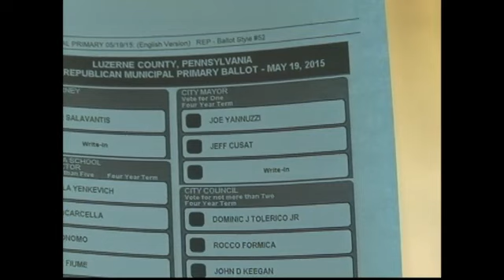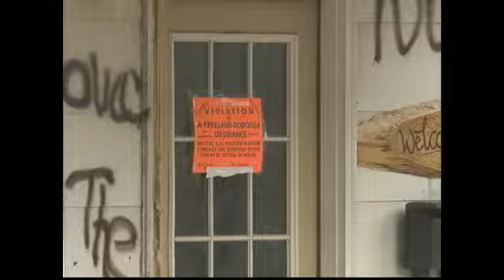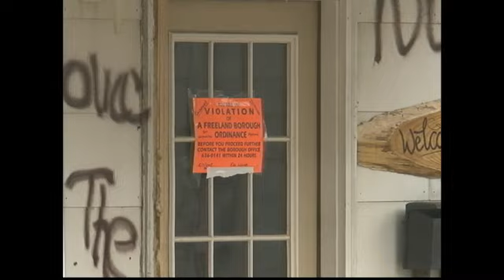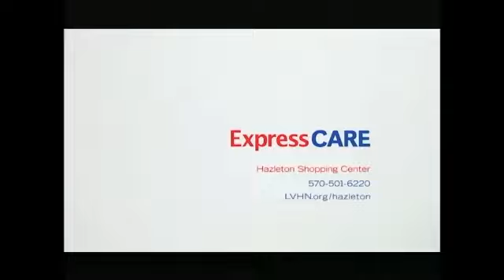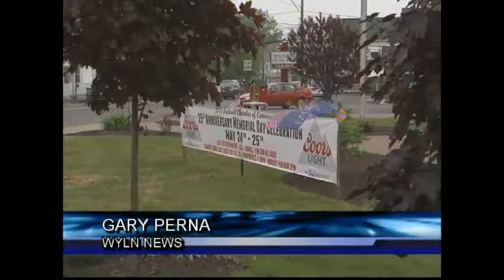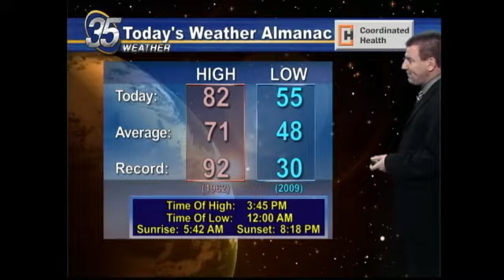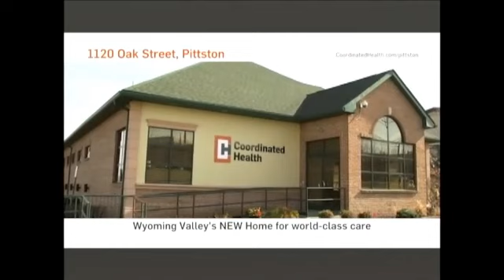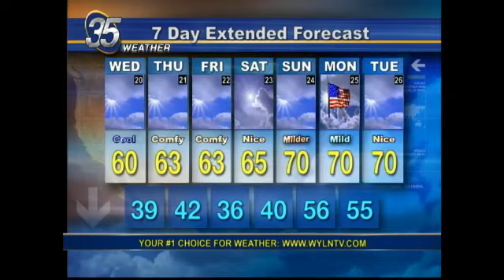EVENING EDITION FOR MAY 19 2015